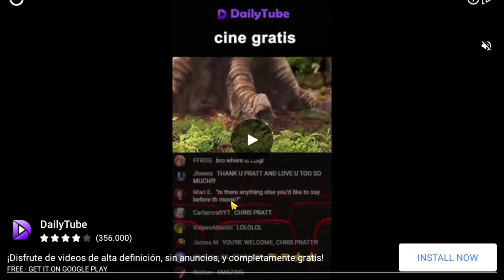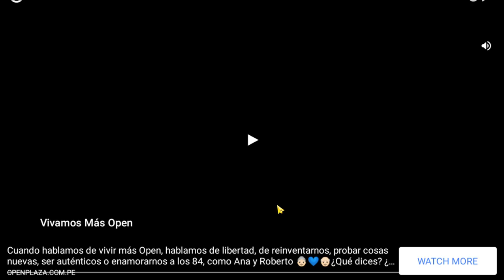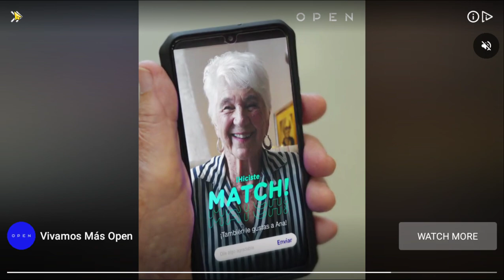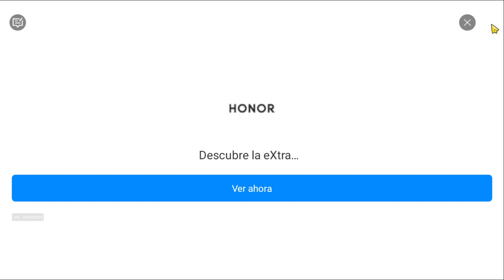Bus Simulator Ultimate - Viajando por Semana Santa 2024 skins de Jesucristo